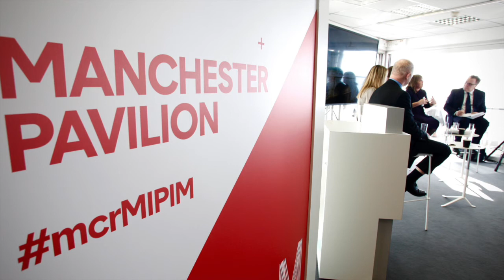Aerotropolis: Cities Shaped by Airports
Manchester at MIPIM 2018
Wednesday 14 March
09:00-10:00